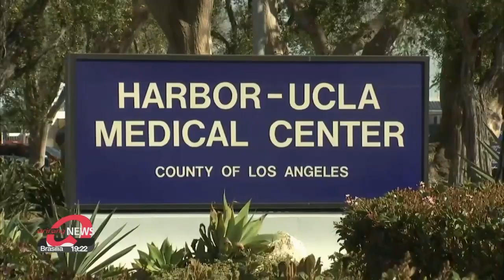Tiger Woods' crash puts Genesis GV80 in the spotlight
타이거 우즈 사고로 GV80 조명…안전성 관심 집중

The car accident involving golf legend Tiger Woods has brought unexpected attention to the car he was driving and its safety features.
Authorities said the design of the SUV,... made by Genesis,... could have helped him survive the accident
Kim Sung-min has the details.
An SUV made by Hyundai's luxury car subsidiary Genesis is in the spotlight after golf legend Tiger Woods survived a serious car crash on Tuesday.
The GV80 that Woods was driving went across a raised section in the middle of the road, crossed two lanes of oncoming traffic and rolled down a steep hill.
Images and videos of the crashed vehicle showed the "Genesis Invitations" sticker and the brand's logo standing out clearly.
But what really thrust the SUV into the spotlight was how the car's design could have greatly reduced the severity of the accident.
The nature of his vehicle, the fact that he was wearing a seatbelt, I would say that it greatly increased the likelihood that it saved his life... I think this also kind of speaks to the marvel of modern automobiles and that they are much safer than they've ever been previously."
The vehicle is equipped with safety features like 10 air bags, and the passenger compartment of Woods' vehicle was intact after the accident as the airbags deployed successfully.
The police deputy added that he had seen similar accidents in which the vehicles and passengers didn't end up so well,... saying that Woods was very fortunate to come out of it alive.
Woods' injuries were not life-threatening.
A statement from his TGR Foundation on Tuesday night said the golf superstar is awake and recovering from surgery.

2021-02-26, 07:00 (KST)